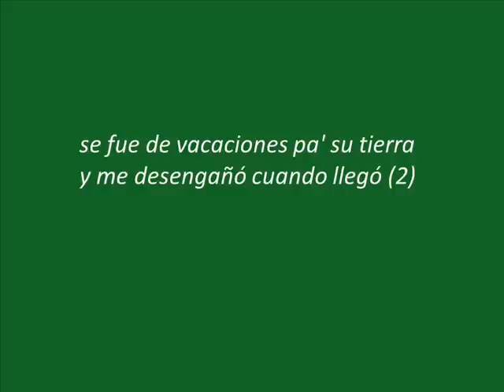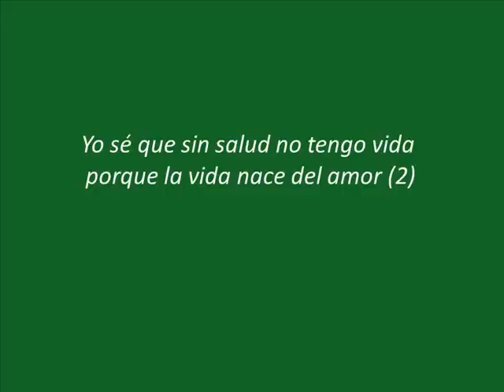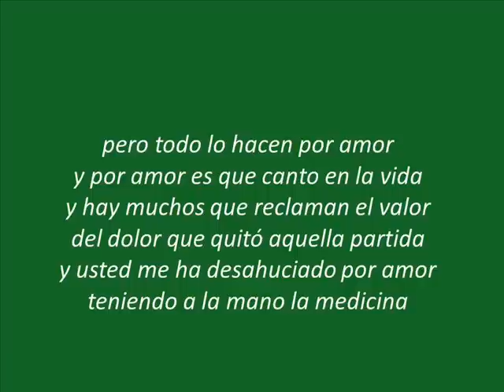La Doctora Diomedes Diaz (Letra)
Esta es la letra original de la canción La Doctora de Diomedes Diaz ...con el cual quiero hacer homenaje a ellas.

Vídeo exclusivo de Javid Cárdenas Baquero (canal de usuario youtube es: javicardenas09)

Skype: javicardenas09 y javicardenas10

Espero tus sugerencias y comentarios sobre este video.